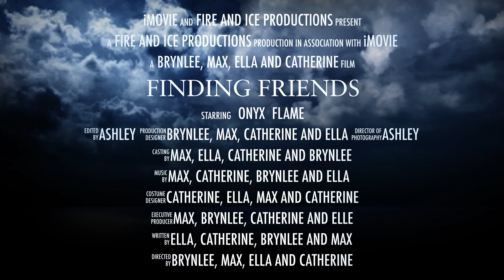Finding Friends Trailer